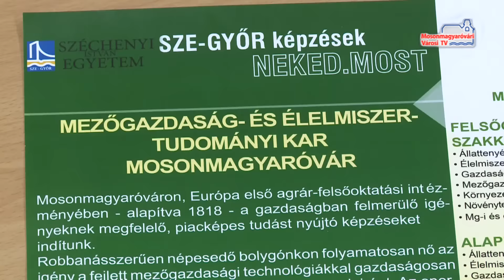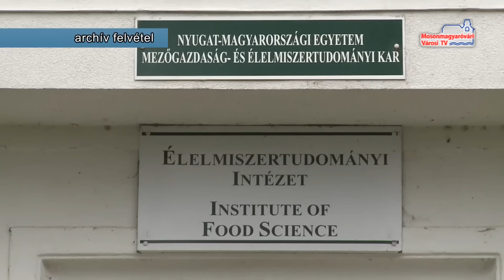Immár Széchenyi István Egyetem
A  győri Széchenyi István Egyetemhez tartozik a mosonmagyaróvári kar 2016. január 1-től. A hallgatói létszám növelése érdekében fejlesztéseket, kutatásokat valósít meg a két intézmény, továbbá új szak bevezetését is tervezik 2017-ben.